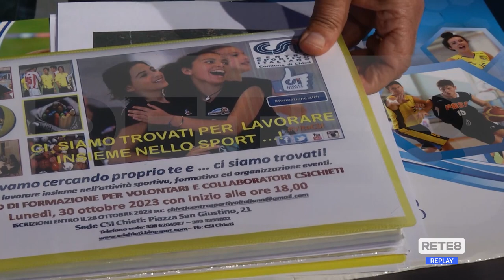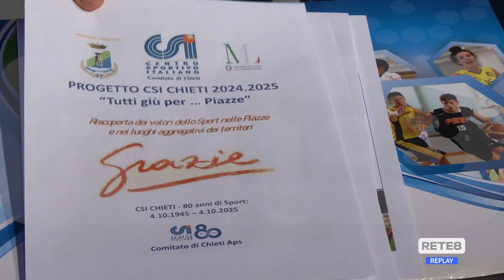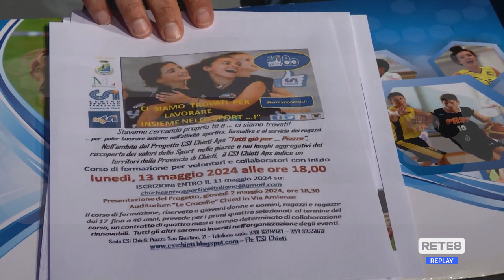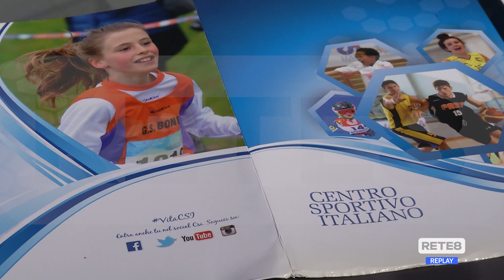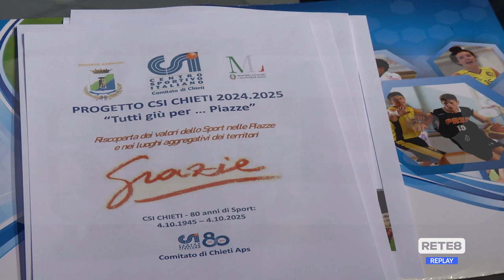Progetto CSI Chieti "Tutti giù... per le piazze"